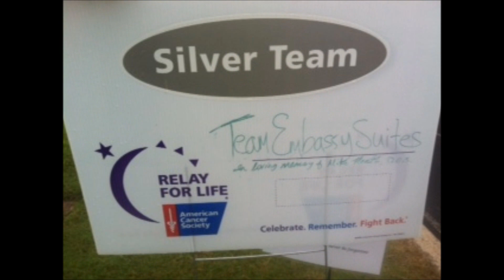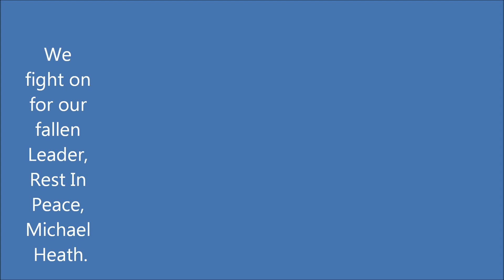Team Embassy Relay For Life 2012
The Embassy Suites of Brier Creek's Make A Difference Committee runs the Relay For Life in honor of their fallen, beloved Director of Sales, Michael Heath.